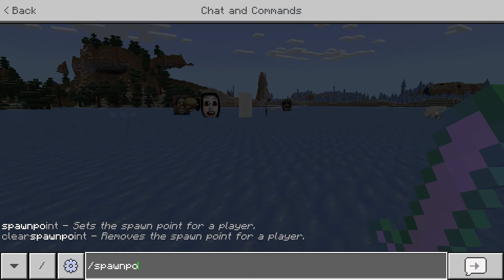Nico's Nextbots ADDON 1.3 in Minecraft PE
Join now on this channel to access PERKS!